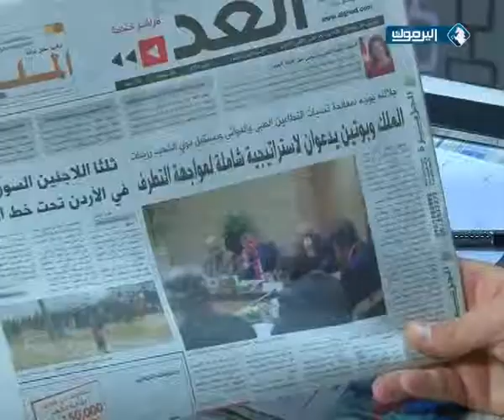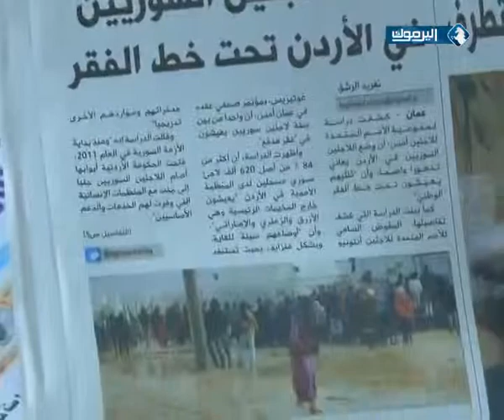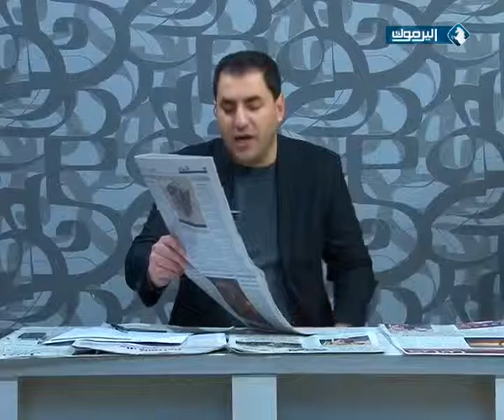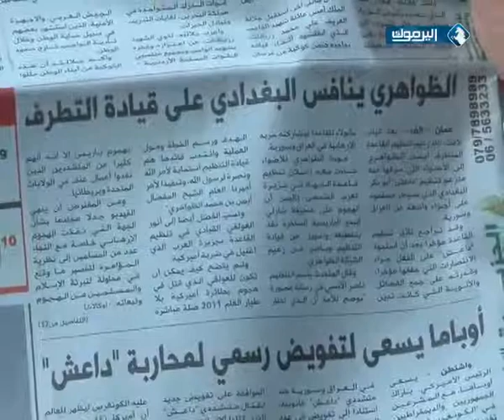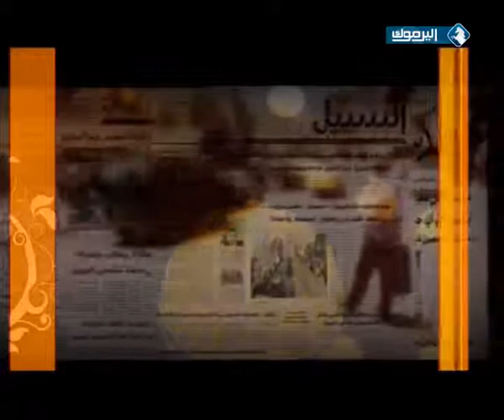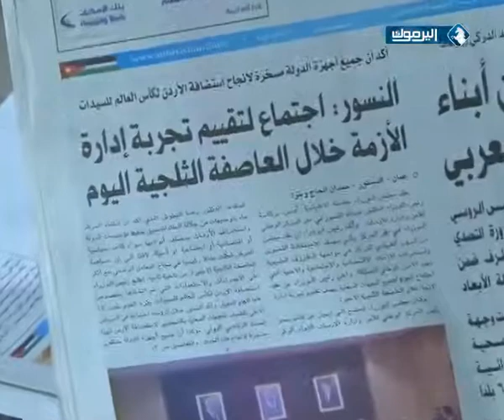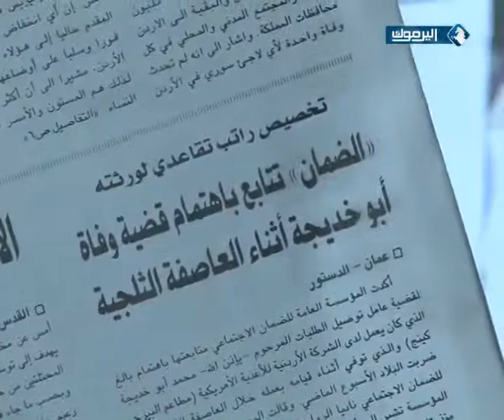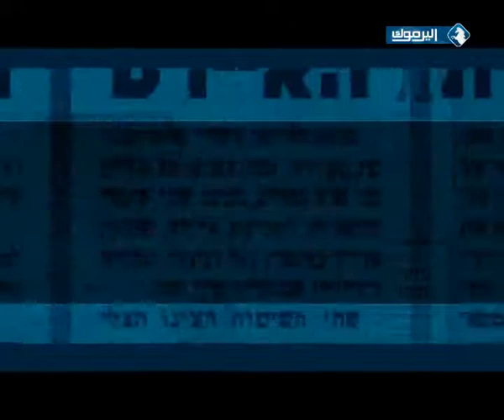برنامج وسط البلد - 15/1/2015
حلقة الخميس 15/1/2015 من برنامجكم الصباحي المتجدد " وسط البلد " مع الإعلامي ينال فريحات .